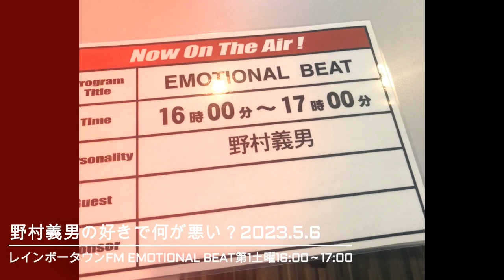野村義男の好きで何が悪い？20230506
レインボータウンFMで放送中「EMOTIONAL BEAT～好きで何が悪い？」